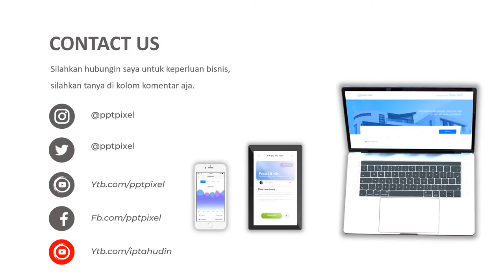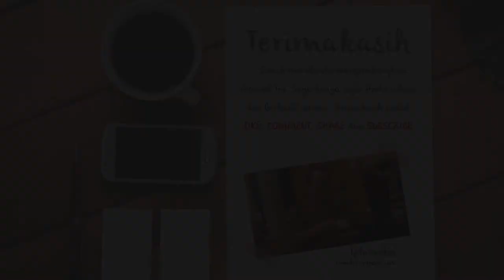Contoh Video Pemasaran biskuit lotus, biscoff latte, selai biscoff, roti kacang, roti nastar nanas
Contoh Video Pemasaran biskuit lotus, biscoff latte, selai biscoff, roti kacang, roti nastar nanas. Jasa Video Iklan atau

Daftar Isi
00:00 - Jasa edit Video
00:10 - Contoh Iklan Produk
00:18 - Contoh Video Promosi
00:25 - Contoh Konten Pemasaran

By : Iptahudin
m.me/iptah